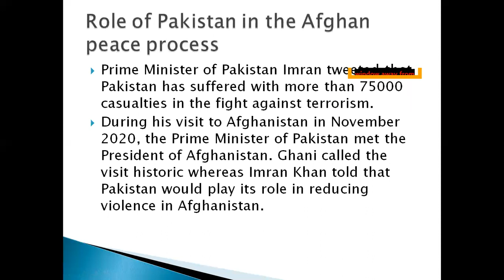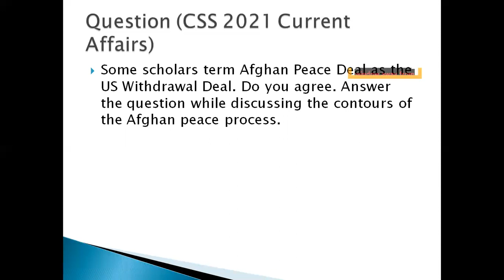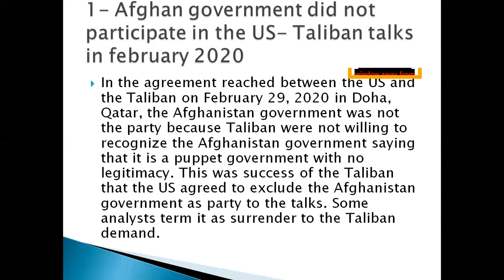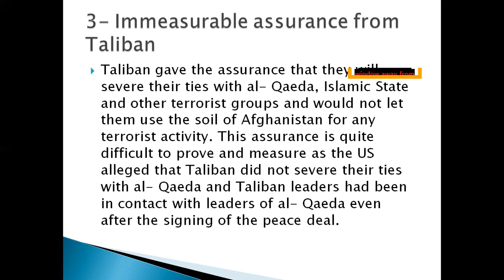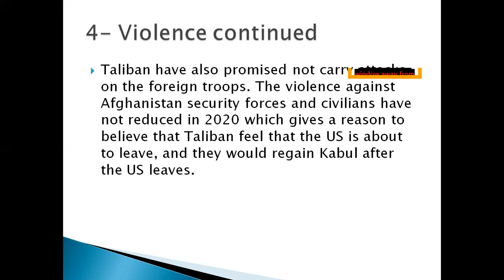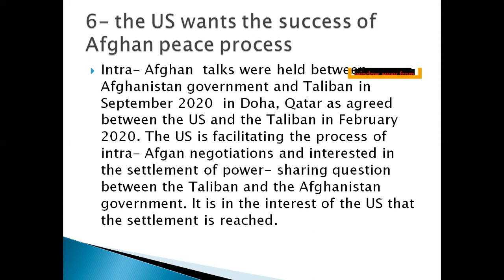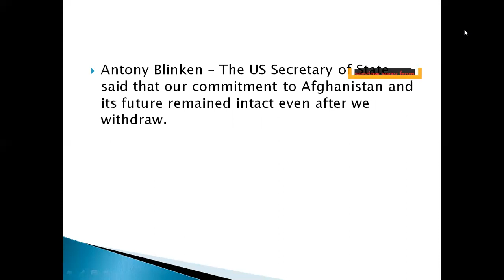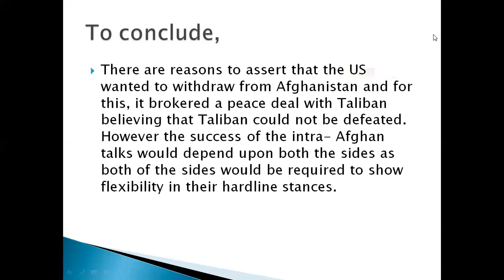Lecture # 9 Afghan Peace Deal or the US withdrawal deal (Question asked in CSS 2021 Current Affairs)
In this video the Question asked in CSS 2021 Current Affairs about Afghan peace deal is explained.